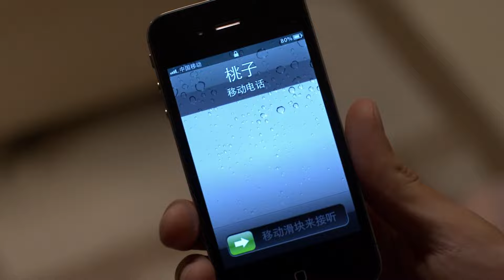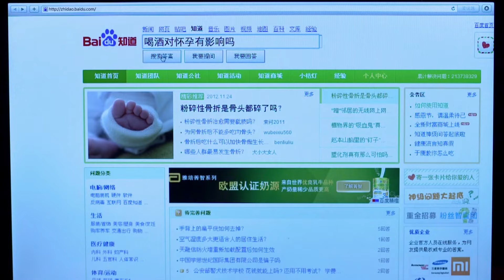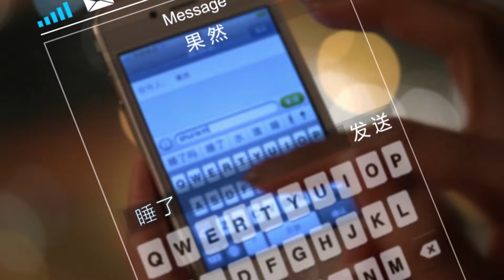【电视剧全集】左手夫，右手婆 38丨女精英为完成结婚任务与恐婚男结婚，同时忍受丈夫的不成熟和婆婆的不满 （高圆圆、黄海波）好剧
正版授权，盗版必究
该剧讲述的是一个黄金剩女与一个恐婚男之间如何克服层层障碍，消除彼此心中困惑，战胜双方家长不满，最终有情人终成眷属的爱情故事。